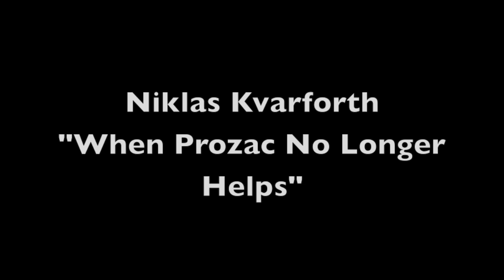Niklas Kvarforth's "When Prozac No Longer Helps" - Trailer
"Far too long I've been pestered each and every day by people from all around this disgusting planet asking if I can translate this or that lyric into English. Up till a few months ago this seemed to be an impossible task due to the poetic style I use when writing Swedish. However, after several months of frustration I put something truly horrific together and was so pleased with the result that I decided to collect them all and publish them in the form of a book."

"I don't think many of you are truly interested in reading these even though you say you are.  As we all know, it is "true" to state you really do care about the lyrics of a band like SHINING, but that's probably the only reason you say so.  However, I might be proven wrong.  And to anyone bitching about the high price, well, it cost tons of money to print a fine edition in such a low quantity, and I am certainly not into charity."